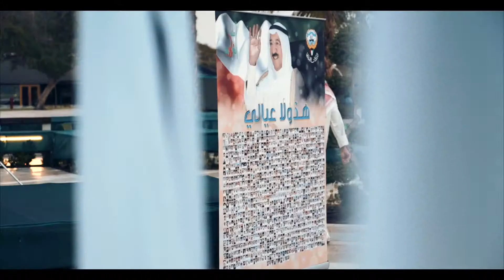Kuwait_Martyrs Campaign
Kuwait Martyrs Campaign by AlShaheed Park in collaboration with AS Events Co.

Client: AlShaheed Park